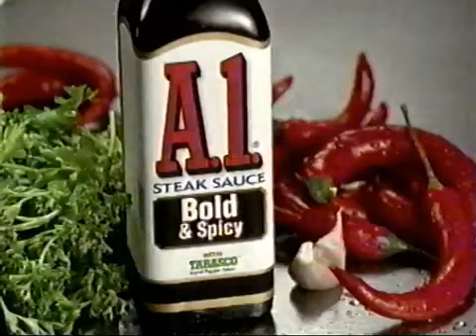A1 Steak Sauce Ad- Bold and Spicy (1999)